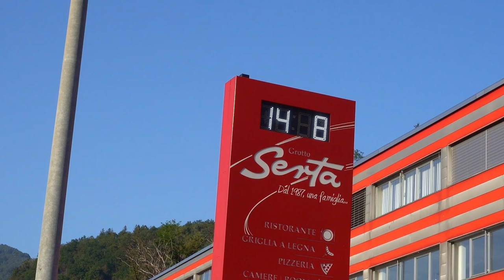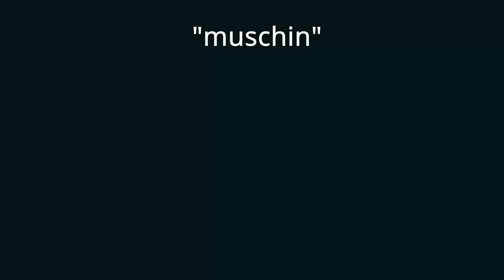Conquistando la Svizzera 🇨🇭 - FATB-DAY01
ABBIGLIAMENTO
Guscio impermeabile

Segue versione Italiana

ENG
Finally, I left.  I woke up at 5:13 but I took my time with the final checks and I left at 7:50, 50 mins later than expected. The plan today was to ride for 120 km but the temperature at 08:03 should have suggested otherwise: it reached 36° C during the day and it really affected me. I struggled with the easiest climbs too because of the heat and the heavy load.
 The ups and downs on the Lugano lakefront were the coup de grace and I decided to stop 6 km before my set destination and find a field, where I prepared the worst pasta dish ever. I waited for the sunset to put up the tent as the field is not completely secluded.  Off to bed early because tomorrow will be tough too.

ITA
E niente alla fine sono partito veramente. Sveglia alle 5:13 ma ho finito di fare le cose con tutta calma e sono partito alle 7:50,con 50 minuti di ritardo. Oggi mi ero prefissato di fare 120 km circa ma avrei dovuto capire già dal caldo che c'era alle  8:03 che la giornata sarebbe stata davvero tosta. Oggi la temperatura ha toccato i 36°C e li ho accusati davvero, anche le salite meno impegnative tra caldo e carico troppo pesante della bici mi hanno fatto penare. Colpo di grazia sono stati i sali-scendi sul lungolago di Lugano. Infatti a 6 km dalla mia meta prefissata ho deciso di fermarmi trovare un prato  dove mi sono preparato la peggior pasta risottata della storia ed ho aspettato il crepuscolo per montare la tenda visto che il prato non sono completamente isolato. E a letto presto che domani si replica.

Music credit
Ukulele Song  by Rafael Krux